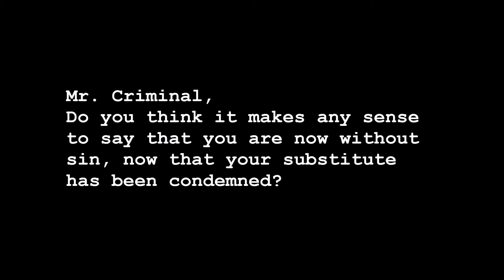Confusing Substitution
17 THESES
0:06-0:12
1. The goal of the fire of hell is destruction. Not eternal life, for hell is precisely that which is not eternal life.
2.  Jesus says that God destroys the souls who are in hell: Matthew 10:28
3. Hell is compared to Gehenna. Gehenna was a place where litter was destroyed. This comparison strongly suggests that the purpose of hell is not the execution of wrath, but the disposition of irredeemable waste.
0:21-0:23
4. There is no earthly system where a judge (or anyone else) can take the punishment of a convicted criminal. This is not because humans reject "god's" way of justice, but because such a system would create utter chaos.
0:27-0:40
5. Substitutionary theology poses God as the villain. As the problem that needs to be solved, according to the professors of this system, is not the sin of mankind, but the righteous wrath of God.
6. God is not wrathful just because He is, but because He needs to be.
7. The reason that the wicked need to be punished (disposited) is not because God is wrathful. It's the other way around: God is wrathful, because it's absolutely necessarily for the wicked to be punished.
0:44-0:50
8. Without God's wrath, criminals would live forever and defile God's kingdom. That's why God's wrath is necessary. God's wrath is therefore not this world's problem, but the opposite to this world's problem, which is sin.
0:50-1:05
9. If Christ died as a substitute, God should be giving Him the same punishment. This is not what we see happen. Jesus does not stay dead, nor does He go to a place with eternal fire.
10. Paul says in Romans 6:5 and 8 that it's with Jesus' resurrection that we are brought into a new life. These lines makes very little sense within the western parts of Christianity. Though I do admit that different translations give Paul a different theology here, so this point is rather void, I guess.
11. Within substitutionary  theology, Jesus resurrection remains a mystery: it logically should serve no theological purpose when the "price" had already been paid.
12. Without the resurrection of Jesus, you have been told, there is also no resurrection for us. This notion cannot exist together with substitutionary theology, because we would have already become "undeserving" of death as soon as Christ died as a substitute.
13. Had Jesus' body remained in the grave, heaven (in the traditional sense) would not be able to exist. Again: this does not go well with substitutionary theology.
1:05-1:16
14. We are taught to be feeling bad about ourselves, because Jesus died for our sins. This is not nice: only someone who has not really forgiven you, would tell you repeatedly to feel bad about yourself.
1:16-1:30
15. Penal substitution cannot take away your sin, but only your guilt. But Jesus did come to take away our sin.
16. The words "guilt" and "sin" can not and should not be used interchangeably.

17. Jesus took our sin (not our guilt) and He destroyed these sins in His death. And with His resurrection he took us with Him, into the eternal life. This is not as comprehensible, but it is far more logical than the official reformed teaching on this subject.